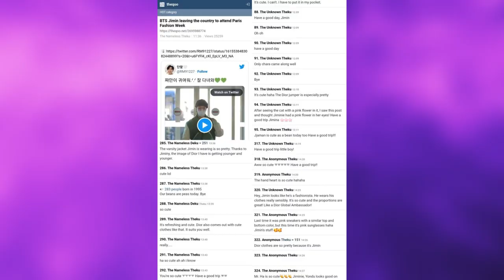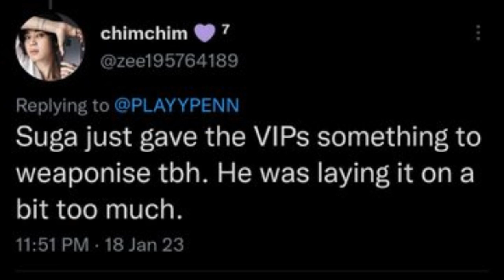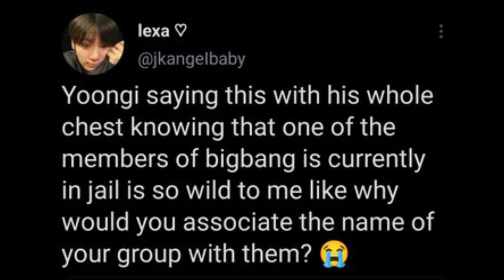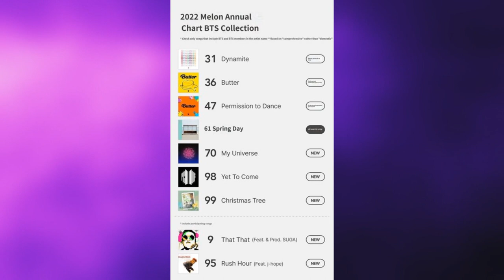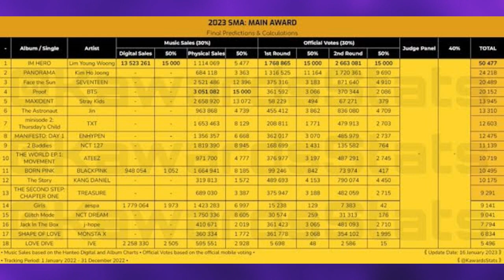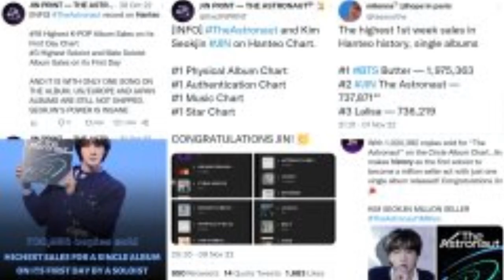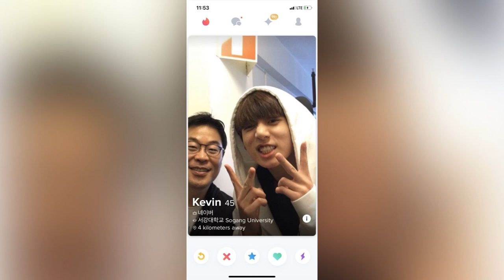DE ÚLTIMO MINNUTO JIMIN de BTS y Jeongyeon de Twice son vistos juntos! JUNGKOOK es visto en TINDER!